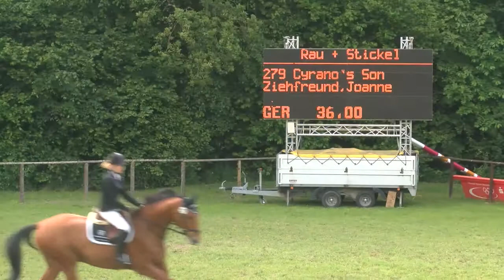Jettingen 2015 Prf10 45 Joanne Ziehfreund Cyrano's Son